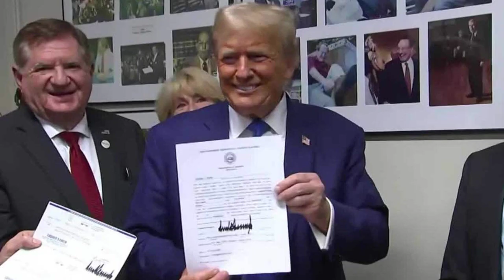Raw video Former President Donald Trump formally files to run in 2024 New Hampshire primary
Former President Donald Trump on Monday visited the New Hampshire secretary of state's office to file to run for the 2024 New Hampshire primary. Secretary of State David Scanlan said Trump is the first candidate in history who has served as president to file for the primary in person. "It's an honor. This is a very important place, a very important state," Trump said. "There's an incredible history and an incredible feeling about New Hampshire in politics," Trump later added. The period for candidates to file to appear on the ballot closes on Friday.

Former President Donald Trump on Monday visited the New Hampshire secretary of state's office to file to run for the 2024 New Hampshire primary.

Secretary of State David Scanlan said Trump is the first candidate in history who has served as president to file for the primary in person.

"It's an honor. This is a very important place, a very important state," Trump said.

"There's an incredible history and an incredible feeling about New Hampshire in politics," Trump later added.

The period for candidates to file to appear on the ballot closes on Friday.